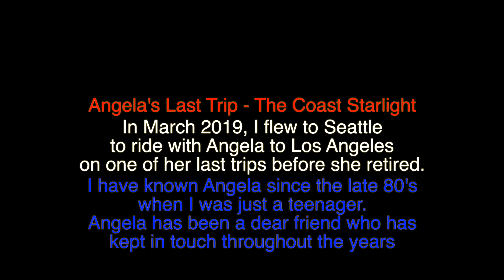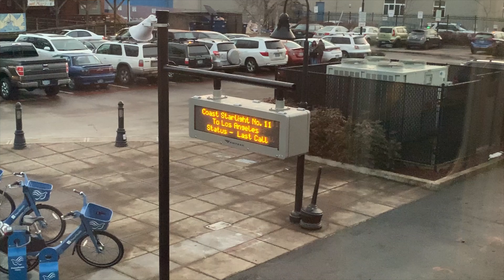Amtrak Coast Starlight Seattle to Los Angeles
Amtrak Train Attendant Angela Lancaster was to take one of her last trips as a Sleeping Car Porter on Amtrak's Coast Starlight southbound train # 11 Seattle to Los Angeles but continues to work present day.

I have known Angela since my teenager days and have kept in touch ever since.
As a young boy, I had a keen interest in trains and often found myself riding many a weekends Houston to San Antonio on the Sunset Limited, an Amtrak train serving Los Angeles and New Orleans. Many times, Angela was the Sleeping Car Porter on those trips. Angela would do things like let me make train announcements on the public address system, something I really got a kick out of.
As I worked on this video, playing over and over different soundbites, Angela said "I would have PAID Amtrak to let me do this job". As a young man, I too would have paid Amtrak to give me a job.

It's funny where life takes you on this journey, how we go our separate ways only to reunite.

Thank you for all the fun times, you really made an impact in many lives.

Music "A Breath So Sweet" by Atlas Kind 2 and "Oeigo" by Bonn Fields featured in this video is available
LA Woman - The Doors